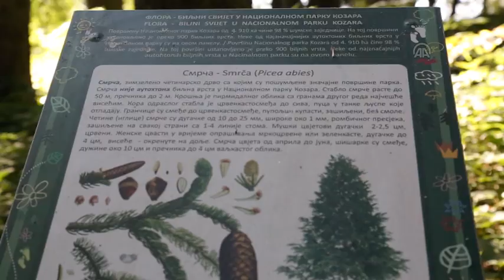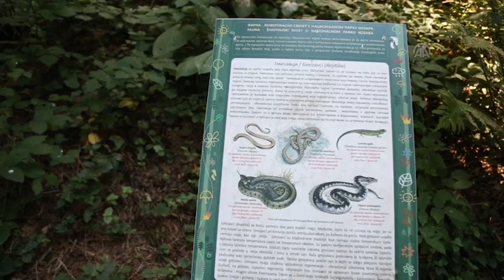Nacionalni park Kozara: Najljepši biser Krajine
VIDEO: AA/Radiosarajevo.ba
Nacionalni park "Kozara", najljepši biser Krajine, osnovan je 1967. godine s ciljem njegovanja sjećanja na istorijske događaje na ovom području iz Drugog svjetskog rata, ali i zaštite prirodnih ljepota i drugih znamenitosti radi razvoja turizma i stvaranja povoljnih uslova za odmor i rekreaciju.